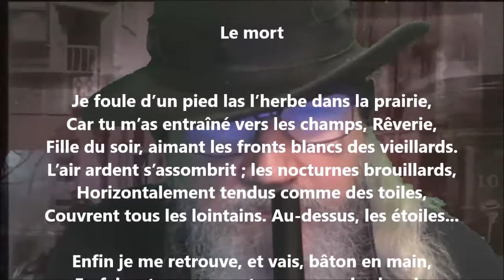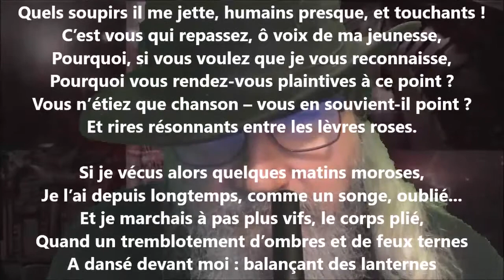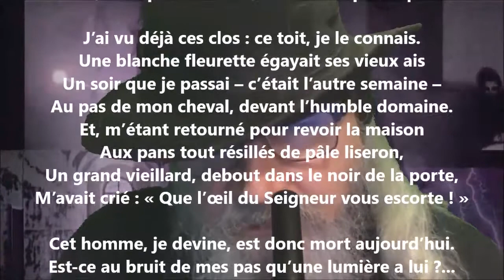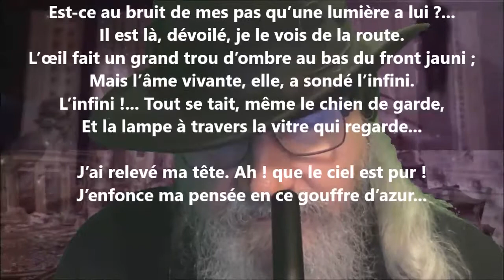Le mort - Alfred Garneau lu par Yvon Jean